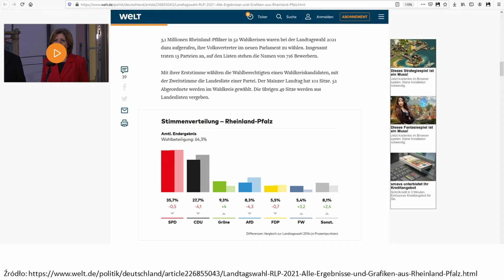Wybory. Czy pland3m1a i l0ckd0wn zaszkodziły rządzącym w Niemczech.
Czy w Polsce będzie podobnie? Przedstawienie wyników wyborów po roku pland3m11.